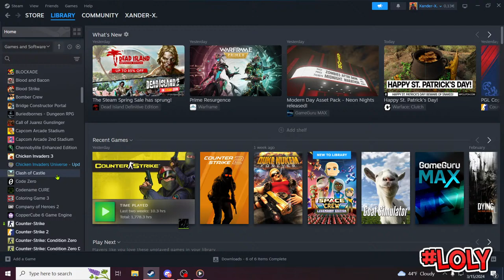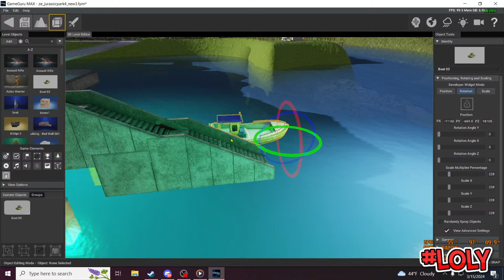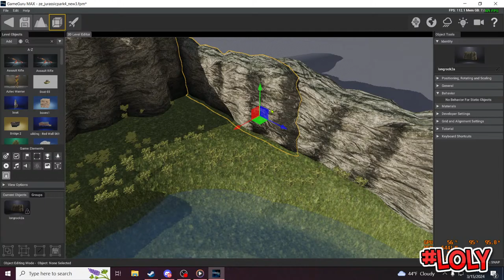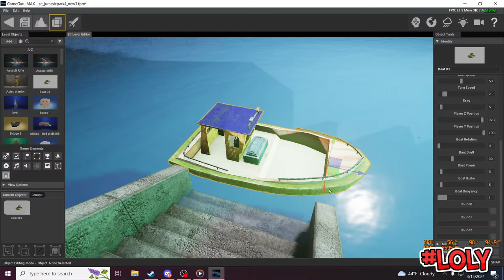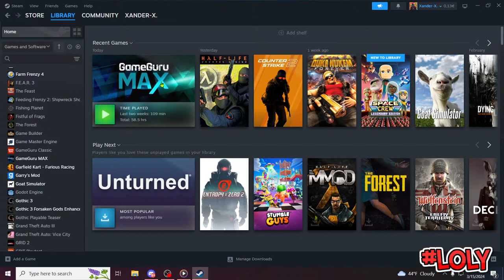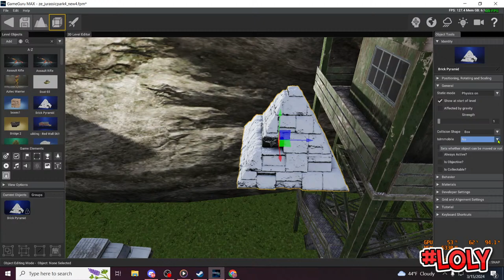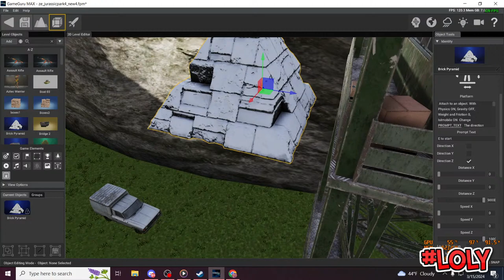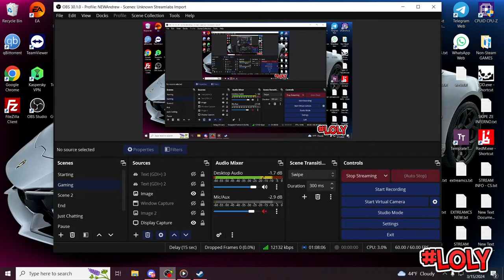[STREAM] Rogeria Escape - ze_jurassicpark4 #3